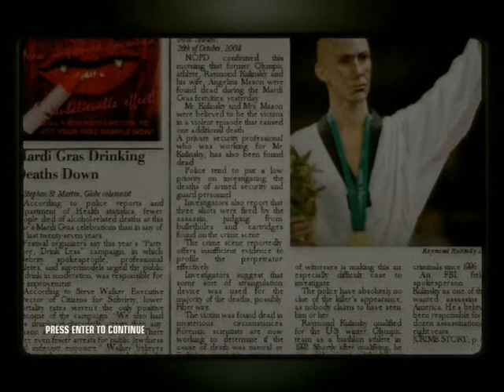Hitman Blood Money mission 5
kill the chickens!! err i mean crows xD. i don't know why the hell i got only "hitman" rating :/ cause i shot that guy? no one seen or heard it. -.- anyhow...mission acomplished XD